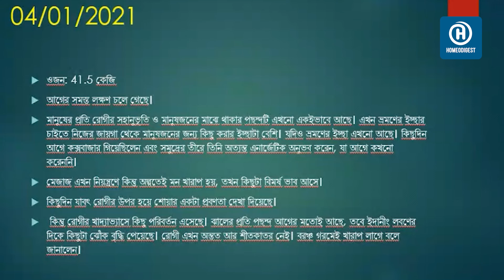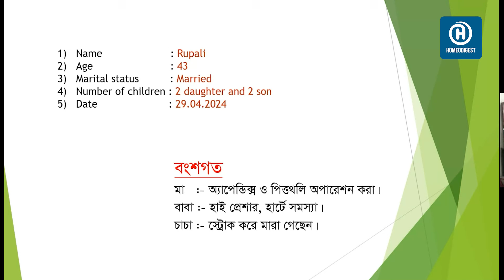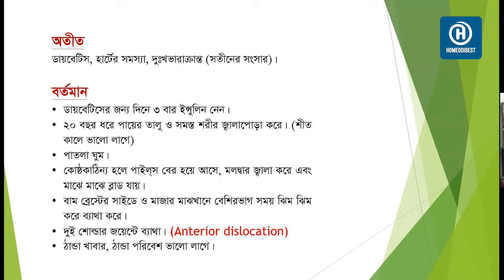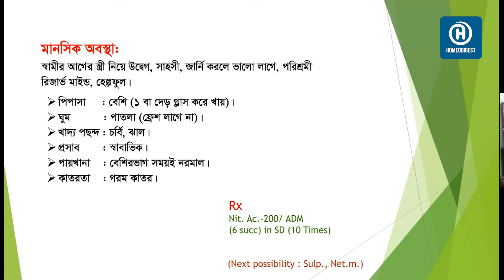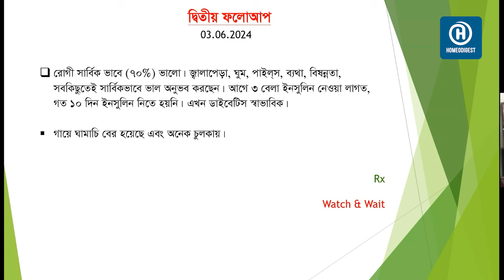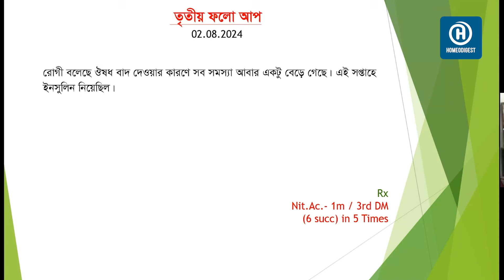সফলভাবে রোগী দেখার কৌশল || Webinar Day-1 EP-3 || How to Treat Patients Effectively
গত ২১ সেপ্টেম্বর ২০২৪ তারিখে অনুষ্ঠিত- সফলভাবে রোগী দেখার কৌশল- শীর্ষক ওয়েবিনারে প্রথম দিনের ভিডিওটি সকলের জন্য উন্মুক্ত করা হলো। দীর্ঘ সময়ের ভিডিও হওয়ায় আমরা পর্ব আকারে ভিডিওগুলো পাবশিল করছি। সেই ধারাবাহিকতায় আজ তৃতীয় পর্বটি প্রকাশিত হলো।
যারা সত্যিকার অর্থেই ক্লাসিক্যাল হোমিওপ্যাথি প্রকটিস করতে চান আশা করি ওয়েবিনারটি মনোযোগ দিয়ে দেখলে অনেক কিছু আয়ত্ব করতে পারবেন।

ফেসবুক:   / homeodigestbd
টুইটার:   / homeodigest
পিনটারেস্ট:   / homeodigest
লিঙ্কডিন:   / homeodigest

💓 যোগাযোগ 💓
✔ House No. 116, Central Basabo, Sabujbag, Dhaka-1214